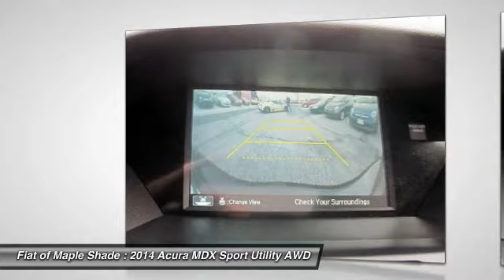2014 Acura MDX Cherry Hill NJ 33355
2014 Acura MDX

Don't miss this 2014 Acura MDX. It's equipped with Automatic transmission and features a Crystal Black Pearl exterior. With 30670 miles, You'll want to take this sport utility home. Make a great choice today.